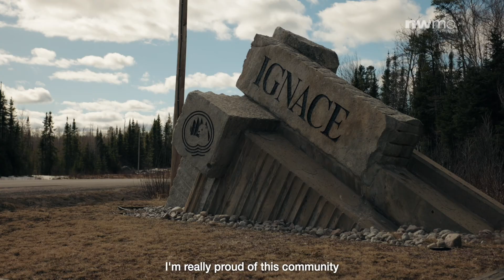Possibilities For Generations Made In Ignace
Brayden's job with the NWMO lets him use his passion for science to improve his community in Ignace.

Dalia returned to Ignace after university to pursue her dream of working in environmental science. Now, she's helping build a stronger future for her hometown.

When there are more opportunities, there are possibilities for generations.

Learn more about Brayden and Dalia's stories in the video.